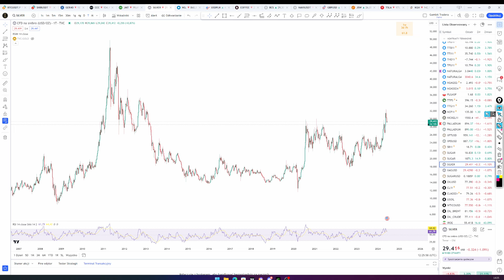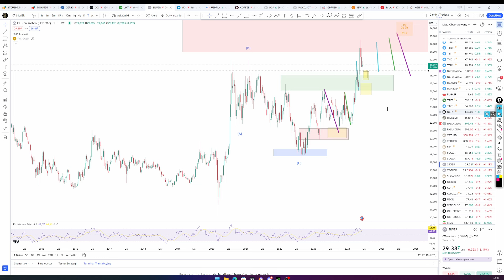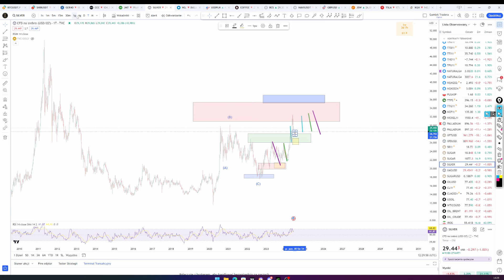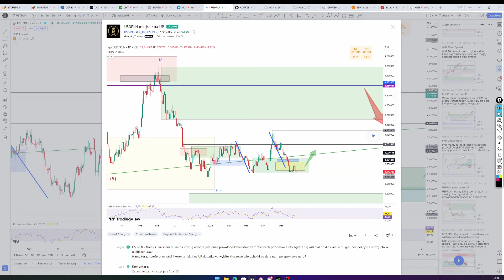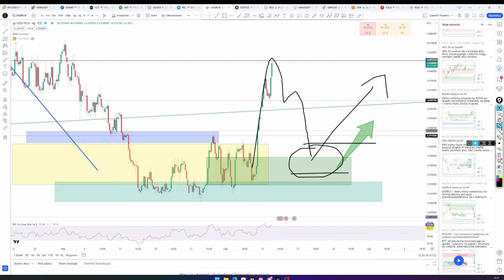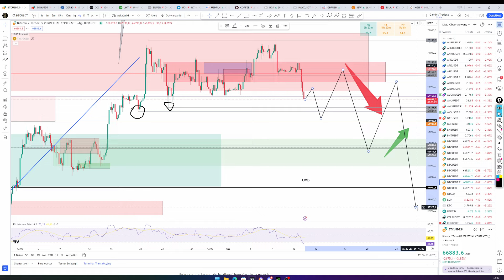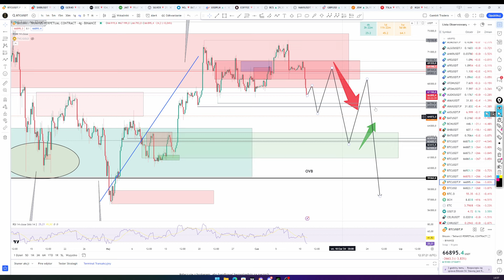SREBRO PO 50$ !?! BITCOIN BUDUJE SPADKI - ZŁOTÓWKA SŁABNIE - ANALIZY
Skorzystaj z promocji obowiązującej do końca miesiąca, aby zagwarantować sobie najniższą cenę na zawsze:
Pakiet 'Standard' - miesiąc 120zł + 19% vat
Pakiet 'Skoczek'- 6 miesięcy za 600zł + 19% vat (oszczędzasz 17%)
Pakiet 'Laufer' - 12 miesięcy za 1100zł + 19% vat (oszczędzasz 24%)

Analizy fundamentalne i techniczne:
Codzienne Przeglądy Rynków LIVE  o 10.00